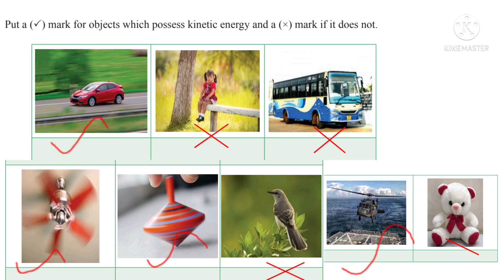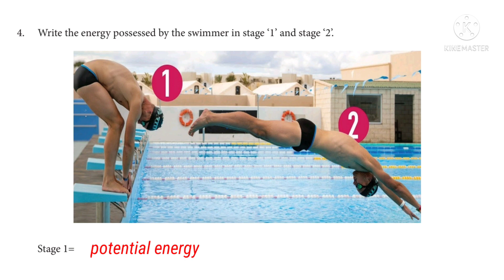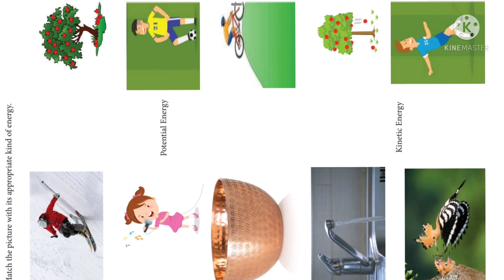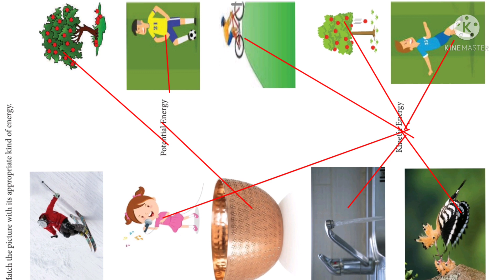Sixth science refreshment course/ evaluation answers/ unit 7 mechanical energy/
Refreshment course evaluation answers
Class 6